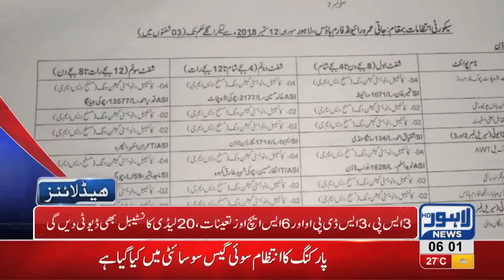06 AM Headlines Lahore News HD – 14 September 2018